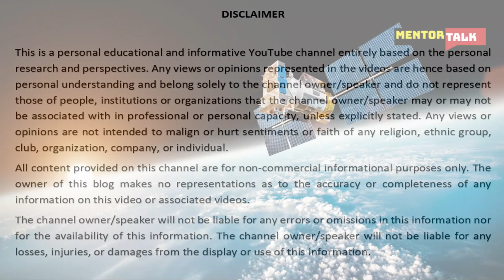Rhea And Showik Chakraborty - Split By Bail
7th October 2020 was thought by many as a day of huge relief for Rhea Chakraborty as she got bail from the Bombay High Court in a serious Drug Case alleged to be made out by the Narcotics Control Bureau - NCB against her under the NDPS Act (the Narcotics Drugs and Psychotropic Substances Act, 1985). But, personally, I do not think it was a day of huge relief as has been displayed to be. It was a day of limited relief or regret as her brother Showik Chakraborty bail got rejected by the same Court. And he continues to be inside the jail for some serious concerns.